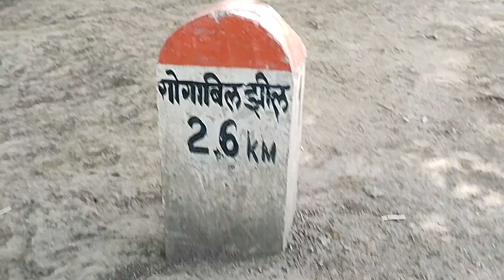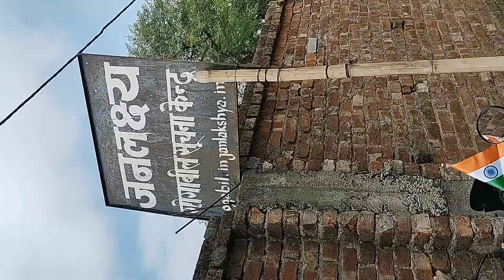August 16, 2022